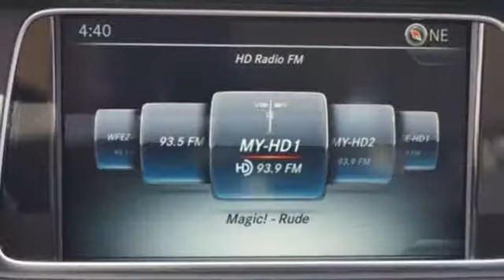New 2016 Mercedes-Benz E-Class Miami FL Coral Gables, FL GB197122 - SOLD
Year: 2016
Make: Mercedes-Benz
Model: E-Class
Engine: 6 Cyl. 3.5 L
Transmission: Automatic
Color: DIA_WHT
Stock #: GB197122
VIN: WDDHF5KB7GB197122

Address:
272 Valencia Ave